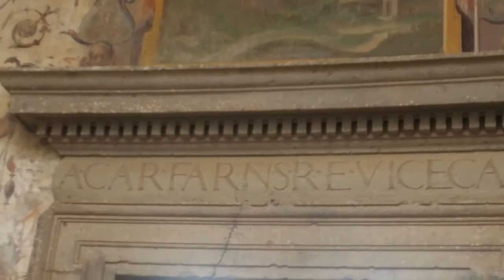Viterbo e dintorni